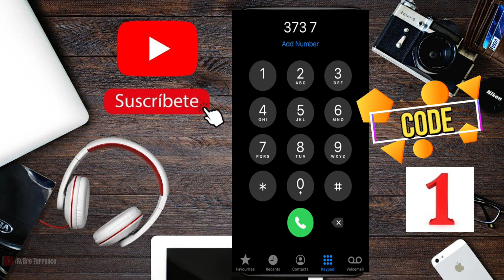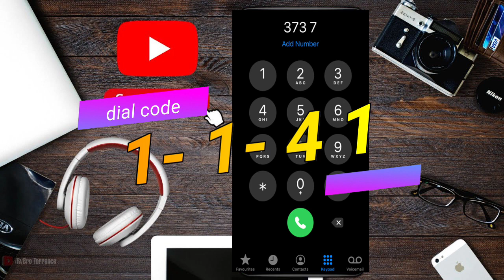How to Unsubscribe Easypaisa SMS charges Rs15 or Off|| Alert !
Are you having trouble unsubscribing from your Easypaisa alerts or notifications? Check out this guide to help you do it easily!

In this guide, we'll show you how to unsubscribe from your alerts or notifications on Easypaisa using SMS or email. No more missed opportunities or wasted minutes!